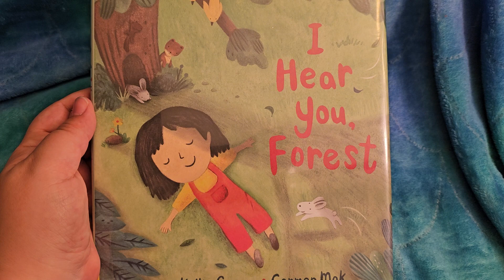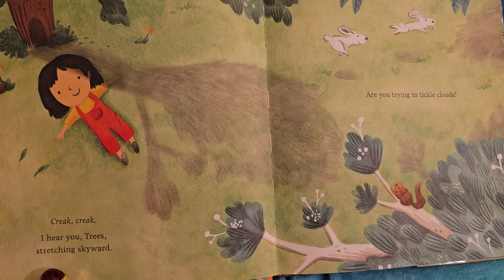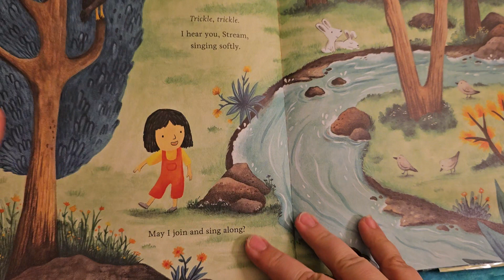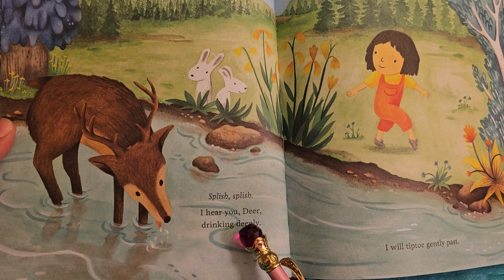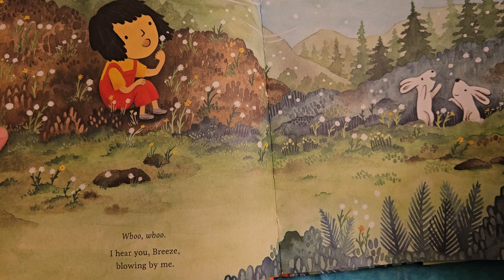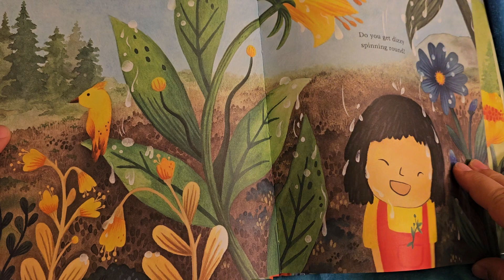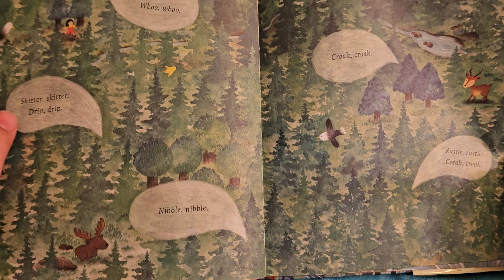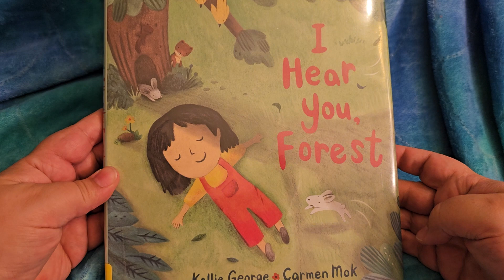I Hear You, Forest (read aloud)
A great book about being present in nature.

by Kallie George and Carmen Mok

published by Greystone Kids